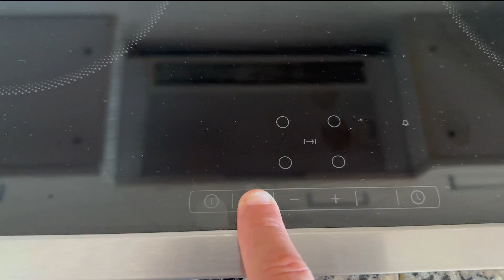Como bloquear y desbloquear una vitro o placa de induccion Balay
Como bloquear y desbloquear una placa de induccion o vitro Balay. Si tu cocina no responde, no te preocupes. En este video, te mostraremos unos sencillos pasos para que puedas bloquear y desbloquear tu placa de inducción y hacer que vuelva a funcionar como antes.  👉​ Recambios de Electrodomesticos

¡Dale un like si te ha ayudado y mantente al tanto de nuestros próximos consejos!